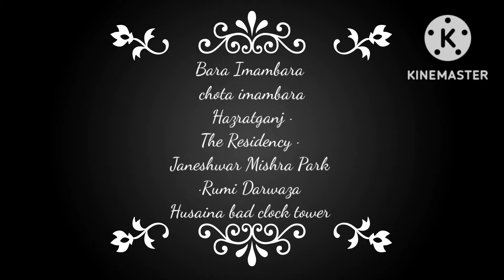Lucknow U.p Trip budget friendly 3000 only All place visit Solo by cab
Lucknow Trip Solo
2022

place to visit complete visit in 1 day
full budget trip from jabalpur to Lucknow

and in Lucknow travel by a cab in only 1200 rs from station to station and full visit

all places